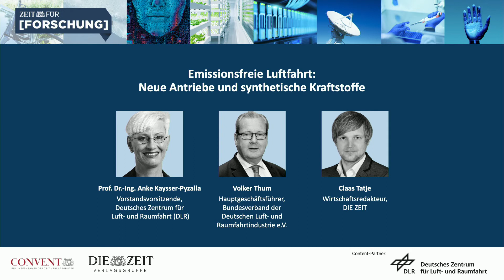ZEIT für Forschung: Emissionsfreie Luftfahrt: neue Antriebe und synthetische Kraftstoffe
mit Prof. Dr.-Ing. Anke Kaysser-Pyzalla, Vorstandsvorsitzende, Deutsches Zentrum für Luft- und Raumfahrt (DLR), Volker Thum, Hauptgeschäftsführer, Bundesverband der Deutschen Luft- und Raumfahrtindustrie e.V., und Claas Tatje, Wirtschaftsredakteur, DIE ZEIT

Grundlagenforschung trifft angewandte Forschung: Wie lösen wir die Weltprobleme? Und wie bleibt der Wissensstandort Deutschland wettbewerbsfähig?

Unter diesen Leitfragen lud die ZEIT Verlagsgruppe vom 17. bis 21. Mai führende Forscher:innen und Wissenschaftler:innen, Wirtschaftsvertreter:innen und Politiker:innen zu einer digitalen Themenwoche ein, in der wir der Frage nachgehen wollten, wie Wissenschaft & Forschung an der Lösung der dringlichen Weltprobleme arbeiten, von Gesundheitsfragen über Klimaschutz bis zu Digitalisierung und Quantencomputing.